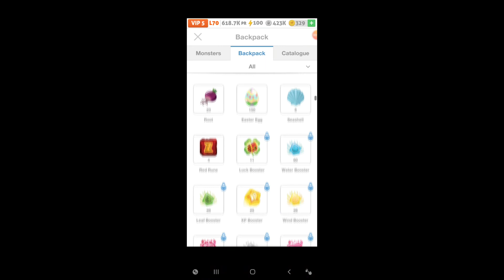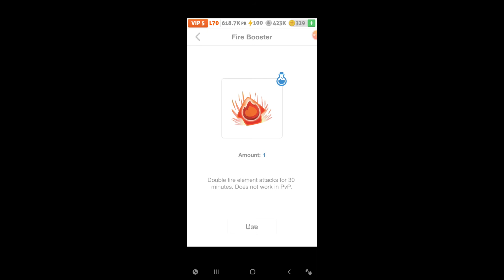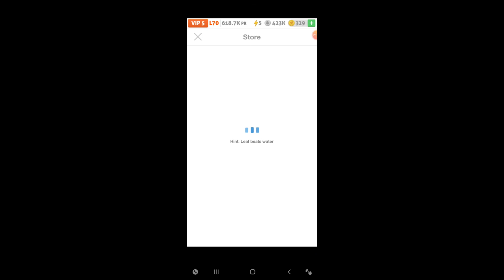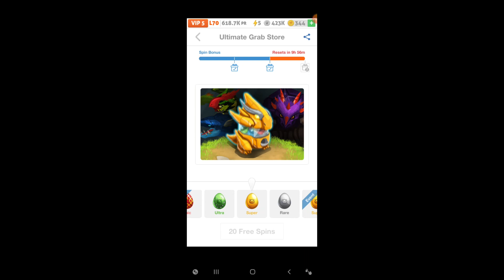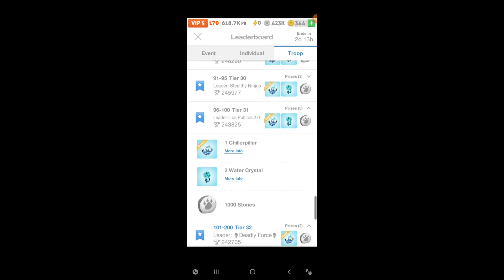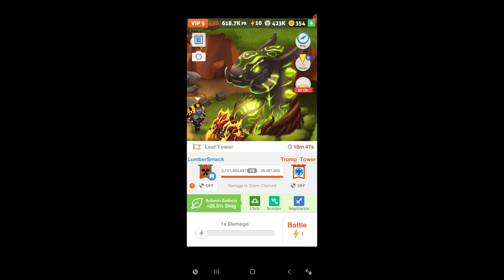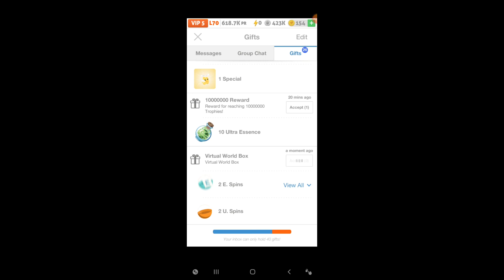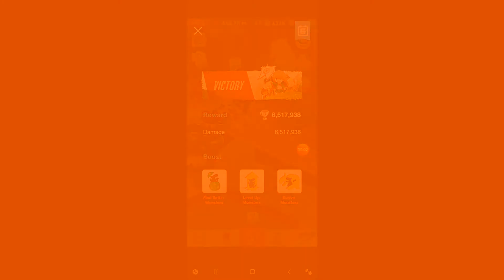Battle Camp Event (Dominion: July 2020) #2: Super Sizzling Strike-O-Mania with my Dominion Team.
Hey There Battle Campers,

This is my Third video in a month. I’m on a serious streak now folks.
In the video I’m going absolutely crazy on the hit counts. Using 190 Energy in this episode due to Ultimate Spins, Hamilton, Cool Luke, and a couple of other resource. With all of that and the 100e I started with, I managed 19 total hits. Resulting in a total of 6,517938 Trophies. I would have had 22 hits but, I end up using 30 energy in the previous round due to limited participation (“Da Gangz All Hear” reference).

The thing about this round was how It manage to push me over 13 Million.  Thought, I’m a long way off of reaching 30 Million and that prestigious Epic Crystal, the task doesn’t seem unobtainable. I just need to hit when the Double Trophies are high, and I can get over 3 Million in those rounds when I’m using 60e or more. I will attempt to use the E-Spins (Sadly 10ES for 50e) in the next round.